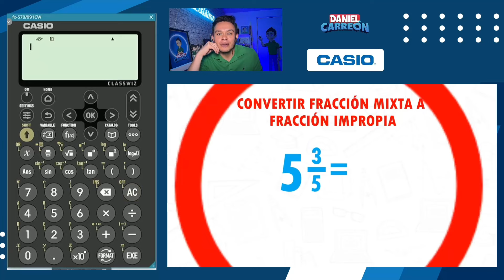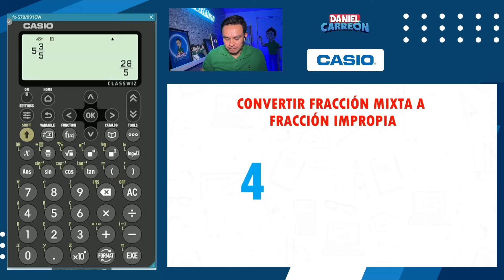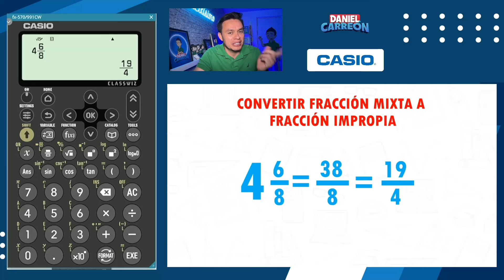CONVERTIR UNA FRACCION MIXTA A FRACCIÓN IMPROPIA Con calculadora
Hola, en este video te voy a explicar como convertir una fracción mixta a impropia con calculadora, explicado de una forma muy facil, ideal para principiantes.